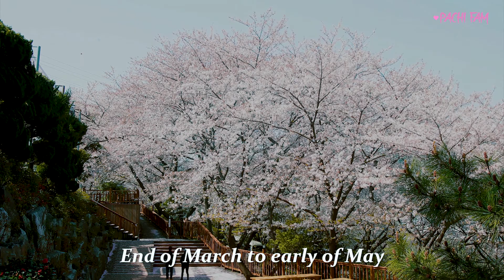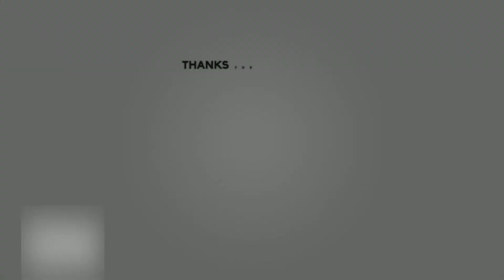Traditional and Cultural History of Cherry Blossoms | Japan | v#46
Late na HANAMI pero sulit padin. 😊